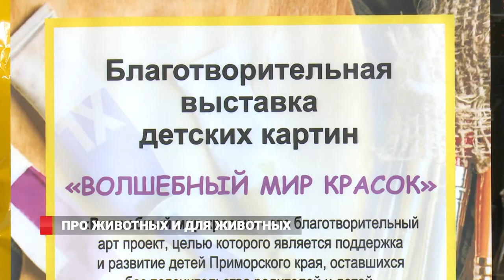Центр помощи для бездомных животных собираются построить во Владивостоке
Благотворительная выставка-продажа картин прошла во Владивостоке. Дети написали картины в поддержку фонда помощи бездомных животных «Умка».